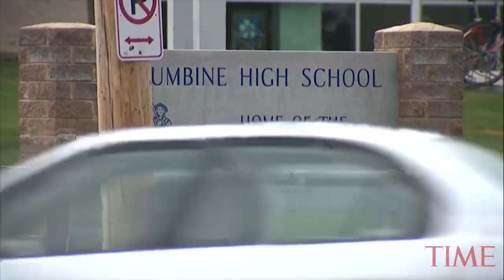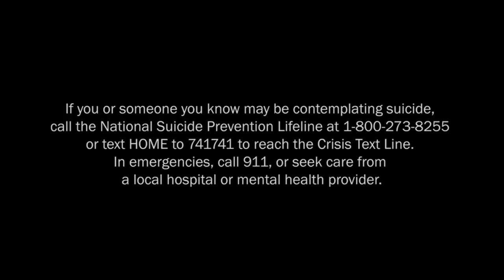Woman Kills Herself After Sparking School Closings Over Columbine Threat | TIME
A Florida woman who is said to be infatuated with the Columbine school shooting and posed a “credible threat” to the Denver area community and schools was found dead Wednesday, the FBI has said.